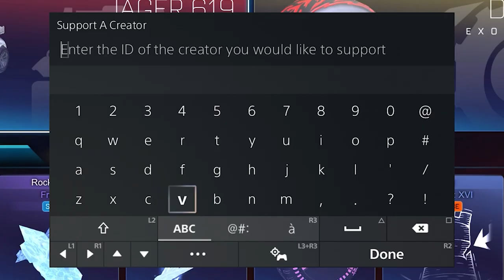روكيت ليق - محاولة التصنيف في البلايستيشين 🔥 || Rocket League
instgram : vSLooM
Steam : vSLooM & vSLooMx